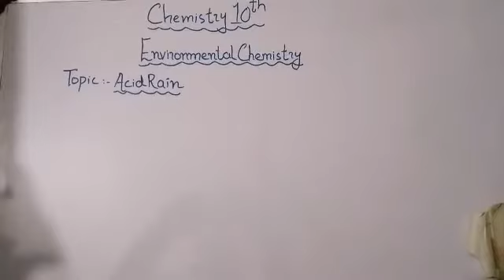Chemistry | environmental chemistry | acid rain | make education easy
In this channel u will get the educational videos related to subjects physics chemistry biology and english
In this lecture u will learn about acid rain
make education easy
Education by iqra